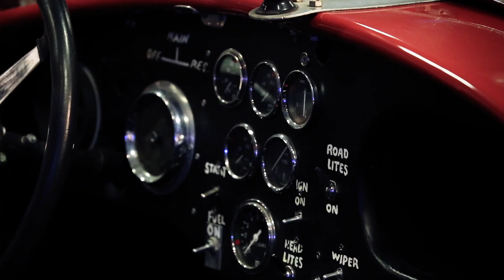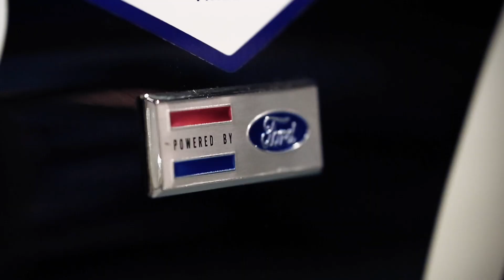First Frame: The Larry H. Miller Total Performance Museum